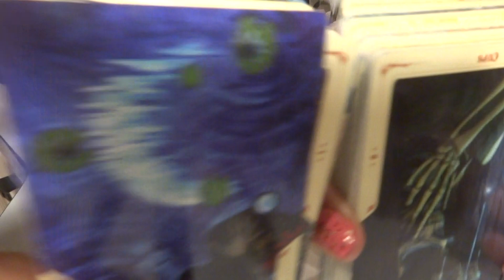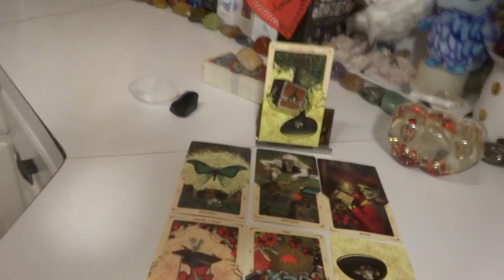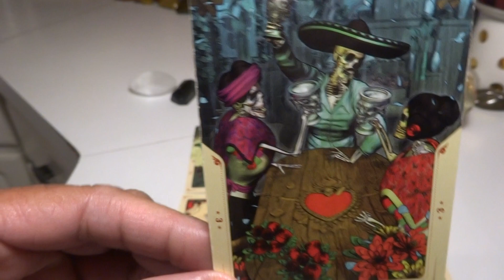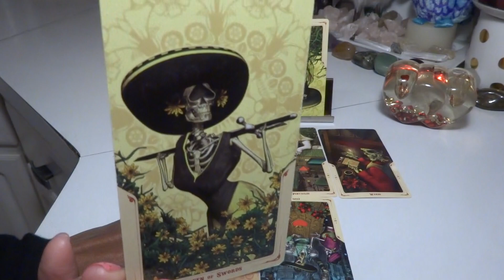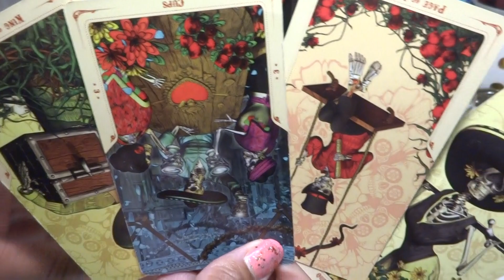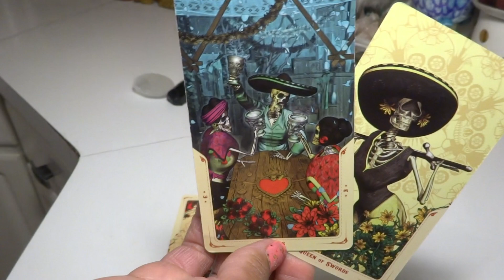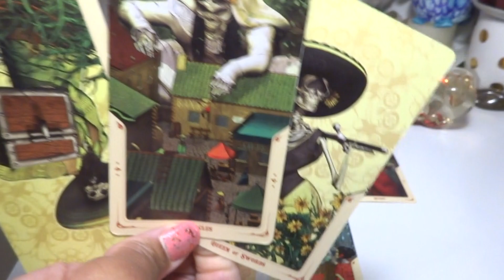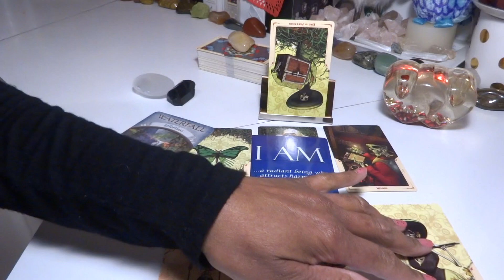CANCER - HASTA LA VISTA BABY TO TOXIC FAMILY/PARTNERS/SPOUSES! NEVER CAN SAY GOODBYE(Jackson Five)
National Problem Gambling Helpline:  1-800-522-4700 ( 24 hours a Day)

My Zodiac Signs:
Sun:         Sagittarius
Rising:     Sagittarius
Mercury:  Sagittarius
Moon:      Cancer
Venus:     Scorpio

LaTonya